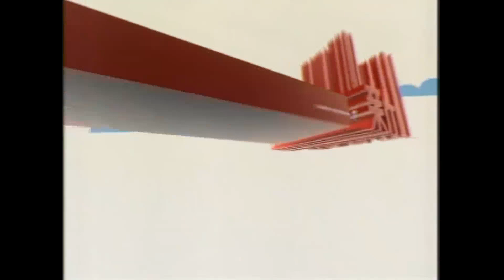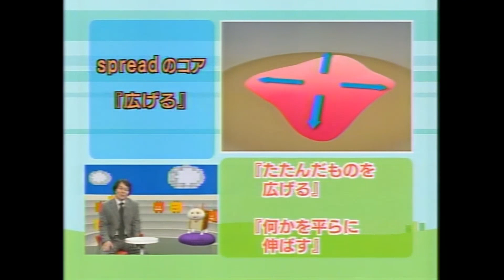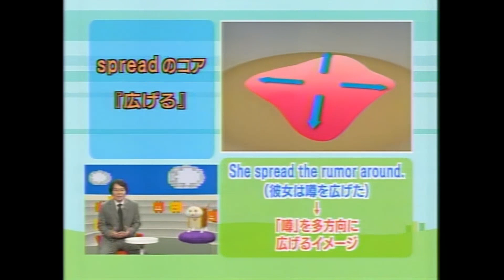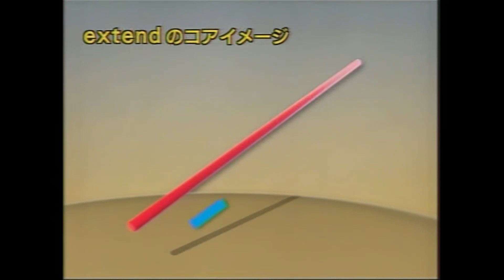新感覚☆キーワードで英会話 2006 第32回 「spread & extend」